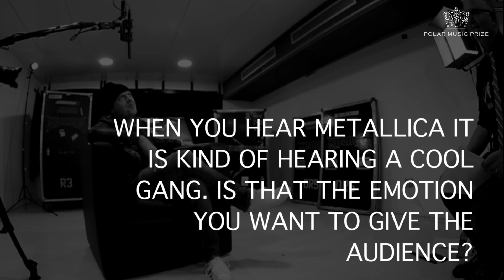Polar Music Prize interview with Lars Ulrich of Metallica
Metallica are the recipients of the Polar Music Prize 2018.